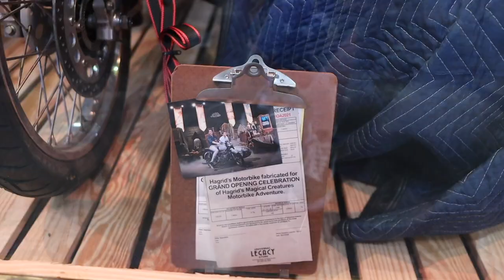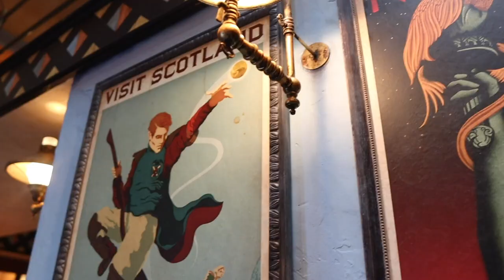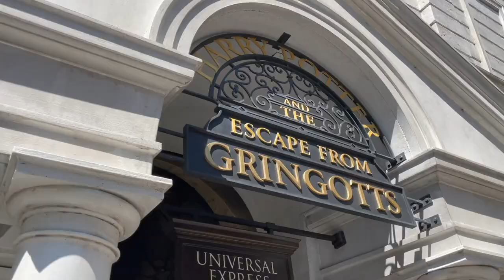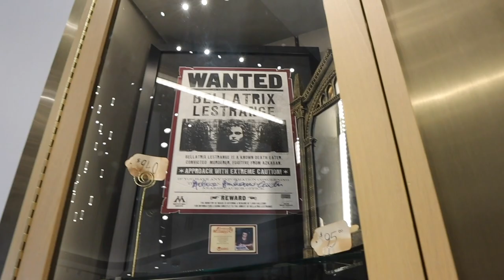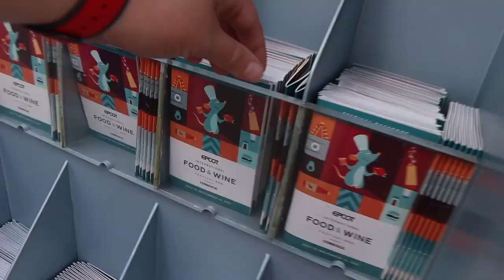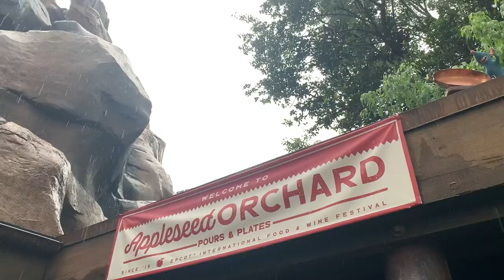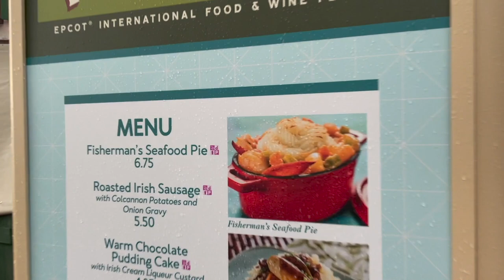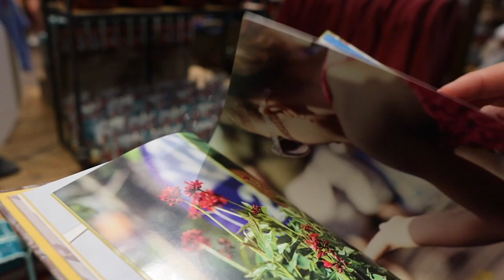We Are Annual Passholders Again! | Universal Studios & the Most Beautiful EPCOT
The day begins with us becoming Universal Orlando Annual Passholders again! We have breakfast and hang out in Diagon Alley with the Petras family. After an afternoon with the dog, we go to a rainy EPCOT. Boy, it is extra beautiful tonight! James is so excited to be at World Showcase and EPCOT Forever is the perfect cherry on top for the day.